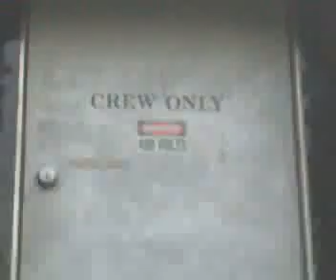HI RAIL FTVM.3gp